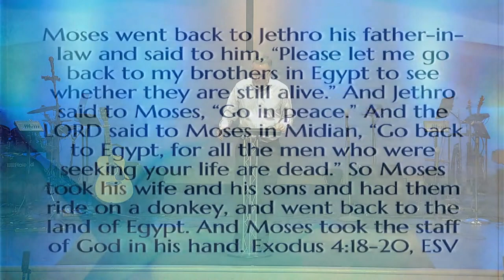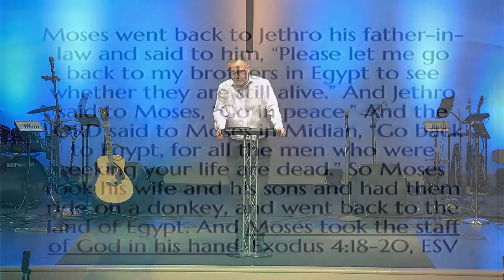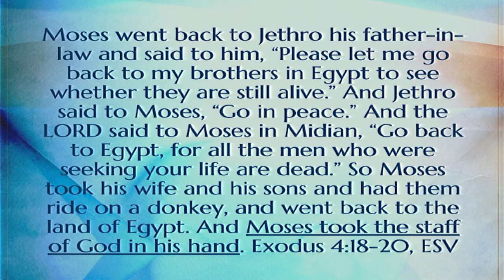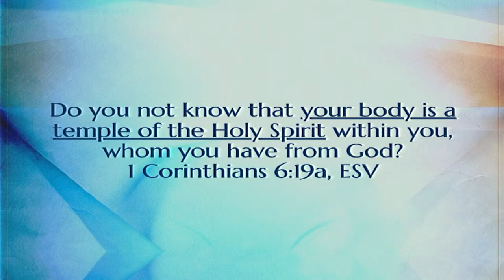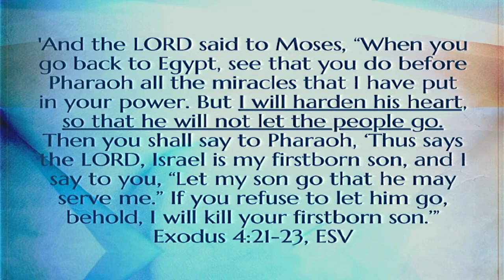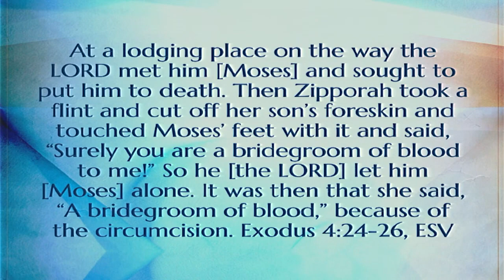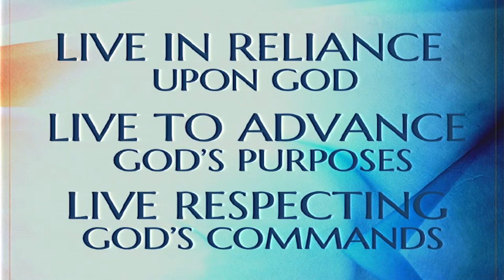Road Trip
Exodus: Journey of God's Liberating Love - Sermon Series by Pastor Steve Webster

Our Mission
“To live as gospel-focused, Jesus-first followers so as to draw others to Jesus-first faith.”